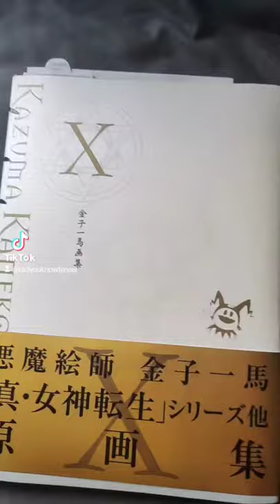About Kazuma Kaneko's Art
Someone on discord reminded me I had a TikTok account so I made another megatenmini don't want to drown this channel in these though so follow the account if you want little bits of trivia somewhat infrequently.